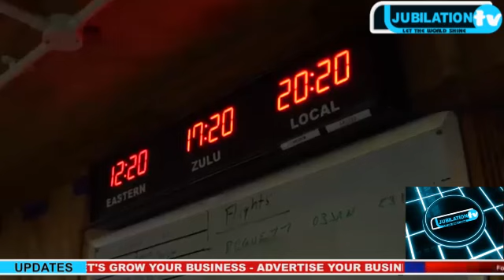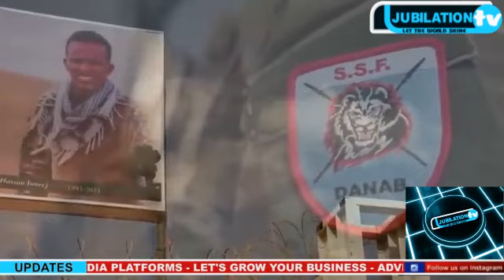Inside US training operations with Somalias military.